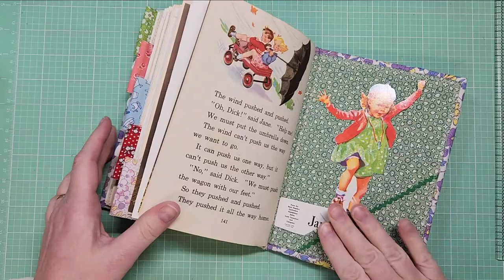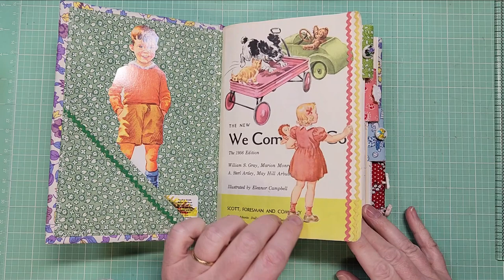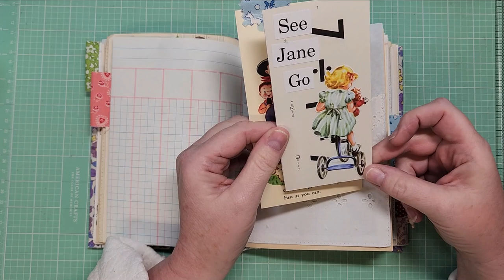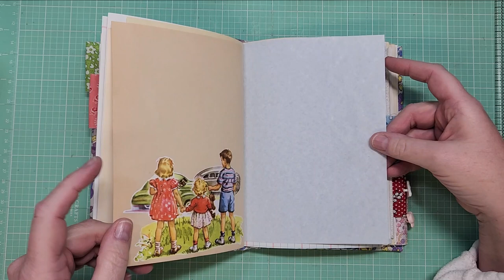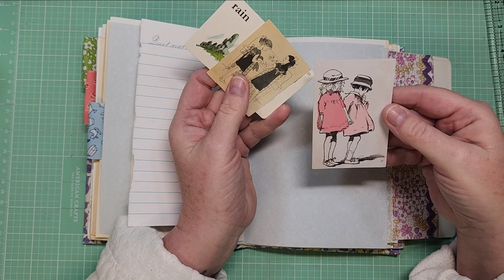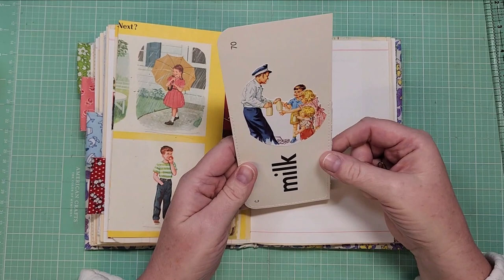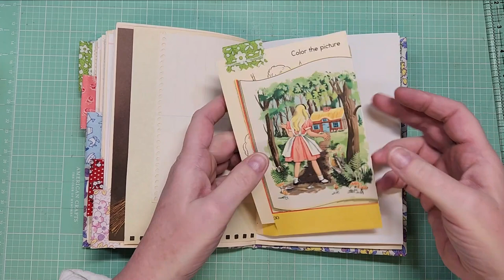Flip Through of Dick & Jane - April 22nd, 2023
My Instagram name is : @wishesandweeds